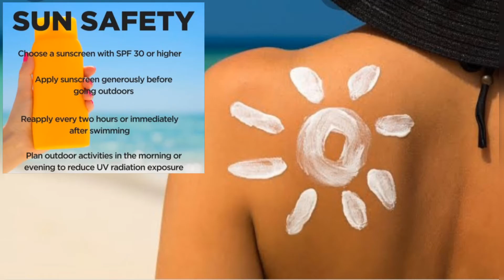10 Best Sunscreen lotion |Best Sunscreen lotion for all skin types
Hello friends welcome back to my channel in this video am sharing you a 10 best sunscreen lotion for Indian skin tone sunscreen is must in summer to prevent sun damages so please watch the video to know more about trending sunscreen in the market please subscribe to my channel for more video and don't forget to like and share my video thank you.